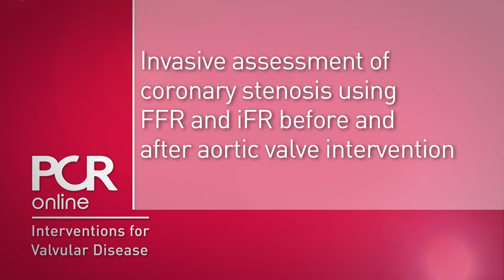Invasive assessment of coronary stenosis using FFR and iFR before and after intervention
Navigate the complexities of invasive assessment of coronary stenosis using fractional flow reserve (FFR) and instantaneous wave free ratio (iFR), before and after aortic valve intervention, with Simon Redwood and Flavio Ribichini. Learn about the significance of ischaemic heart disease in patients with aortic stenosis, and why its importance will increase as greater numbers of younger patients start to undergo transcatheter aortic valve implantation, despite a decreased prevalence among this cohort. How does aortic stenosis alter physiology, and how does it differ from the situation in patients with stable angina? Find out why F. Ribichini sees it as “one of the most difficult and fascinating issues we are facing in research”. Watch as he describes how to assess these patients, and how to interpret FFR and iFR, particularly in cases of ‘grey zone’ or borderline values. How do these assessment methods compare against non-invasive procedures? Should FFR or iFR, or both, be measured, and should it be done before or after valve implantation? Let the experts help you to unravel the mysteries of angina in aortic stenosis